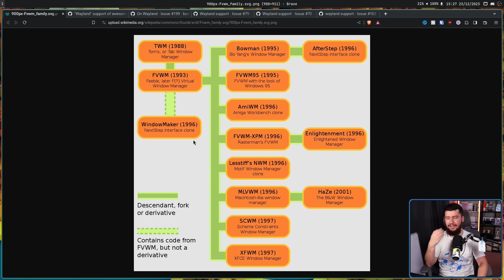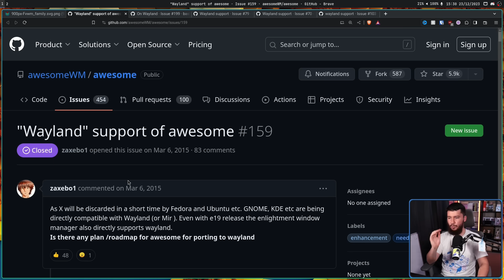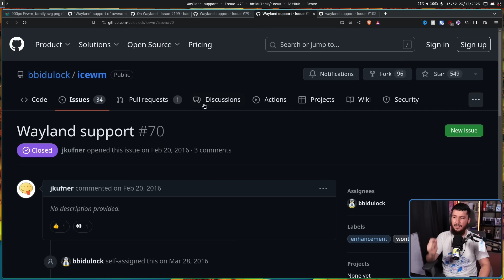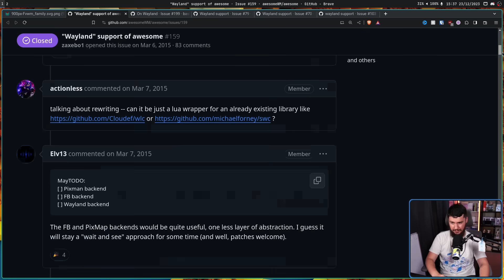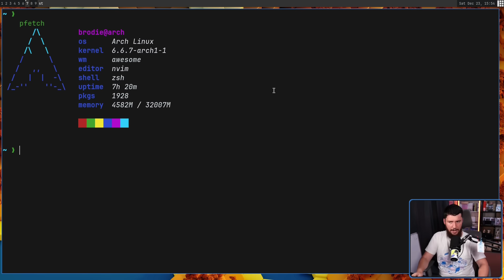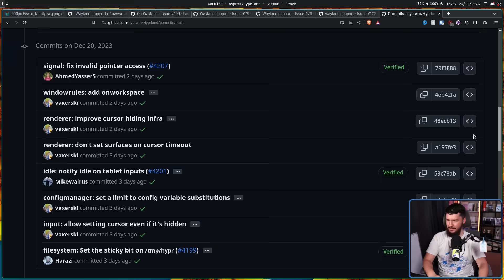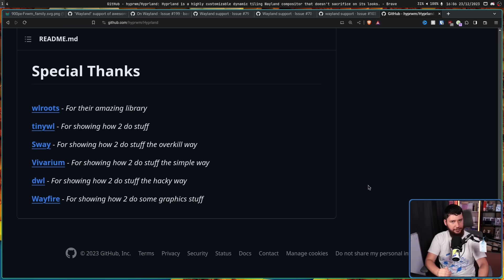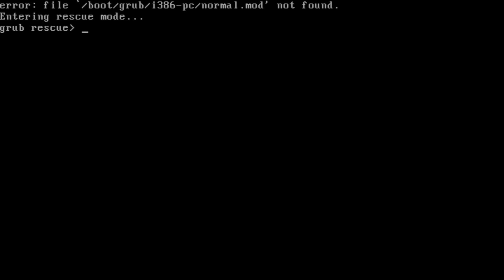The Uncomfortable Truth Of Wayland Adoption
Whilst I am hopeful for the adoption Wayland there is one issue that I have to acknowledge, there are some desktops that simply are never going to be ported, and are going to be left behind on X11.

Credits
🎨 Channel Art:
Profile Picture: